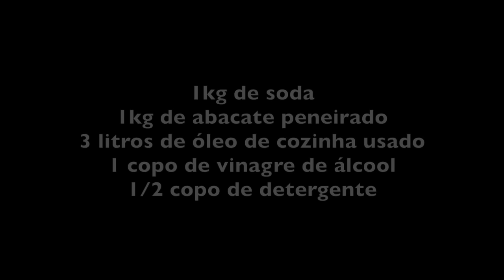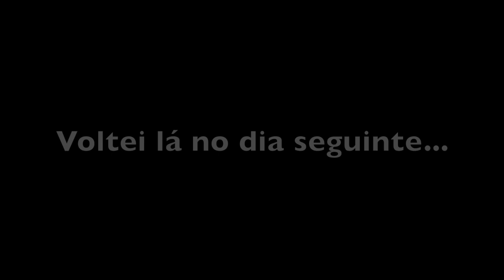ALEXANDRINA FAZ SABÃO COM ABACATE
INGREDIENTES

1kg de soda (75% de pureza)
1kg de abacate peneirado
3 litros de óleo de cozinha usado
1 copo de vinagre de álcool
1/2 copo de detergente

Peneirar o abacate para formar uma massa. Despejar a massa e a soda em um balde de plástico e mexer com um cabo de vassoura.
Quando estiver liquido, jogar o óleo, o vinagre e o detergente e continuar mexendo por pelo menos 10 minutos.

Quando estiver encorpado despejar numa forma de plástico e esperar endurecer para cortar.

Somente usar 2 dias depois de pronto se sua pele for muito sensível.